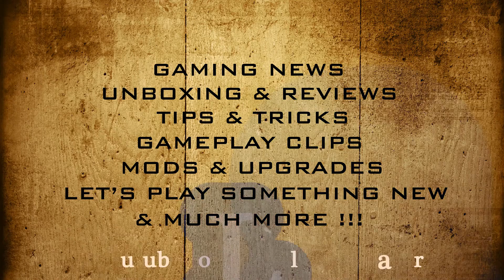Microsoft Buys Bethesda Makers Of Doom Elder Scrolls and Fallout - Gaming News Flash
Microsoft's last minute announcement right before pre-orders sets the record for highest video game purchase
ever at $7.5 billion in cash.

Microsoft will be purchasing ZeniMax Media Inc, which own Bethesda Softworks. They have produced games like The Elder Scrolls, Doom, Fallout and have many more upcoming titles in their cards. Elder Scrolls became
the top selling game of all time with a record 20 million copies